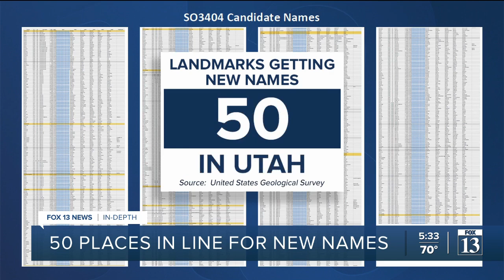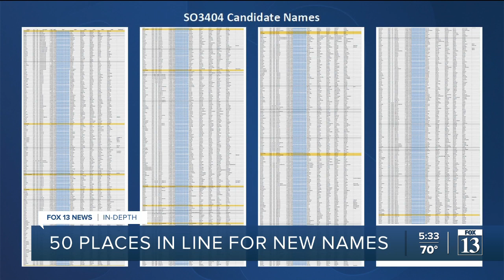Erasing a Native American slur and renaming 50 Utah landmarks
Across the country, 664 places will have new names in the coming months in order to erase a racial slur from the maps of federal lands.